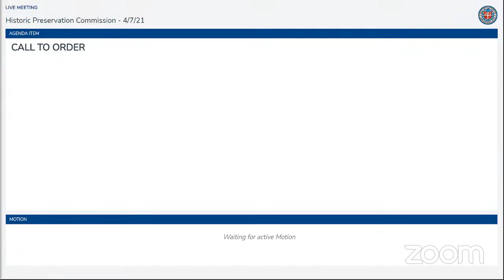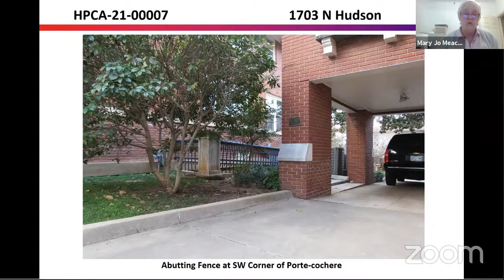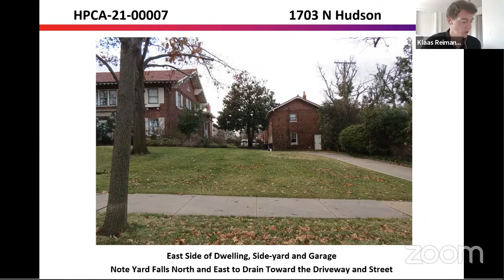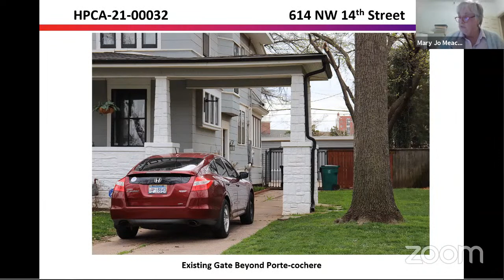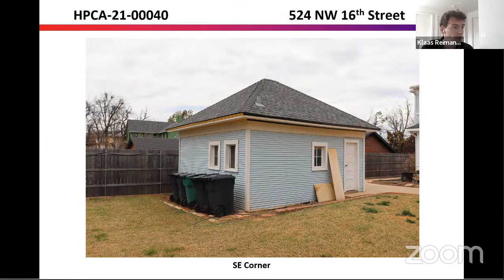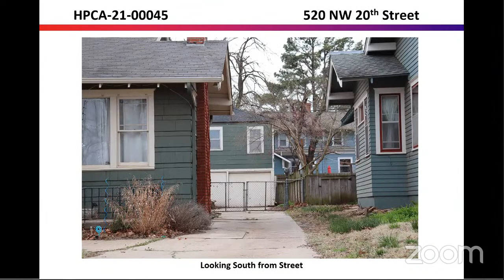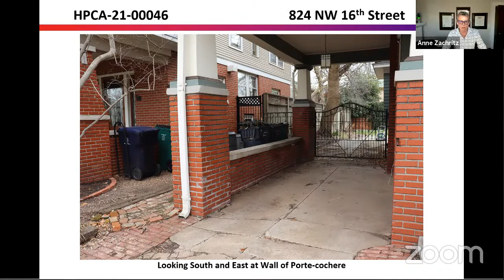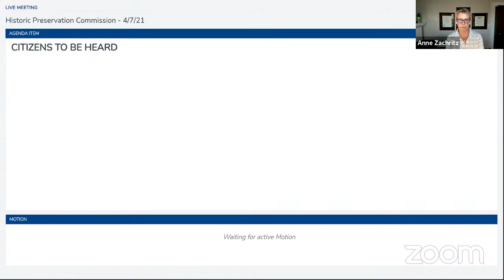Historic Preservation Commission